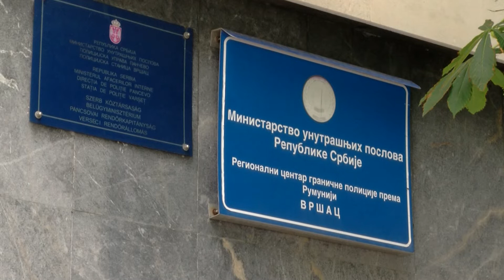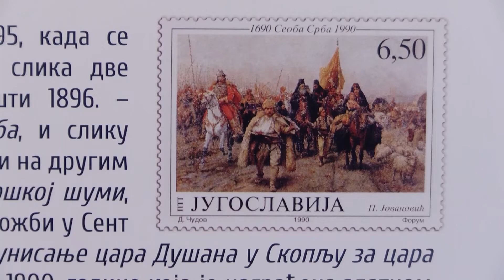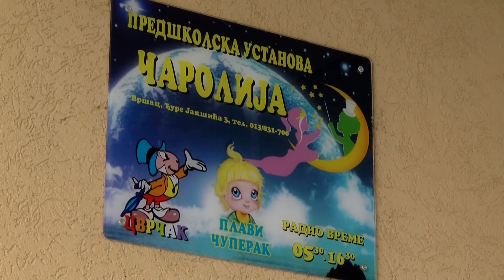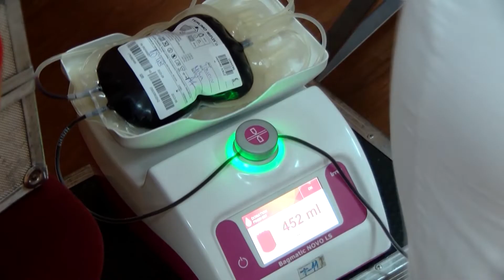DNEVNIK za 31. MAJ 2022.